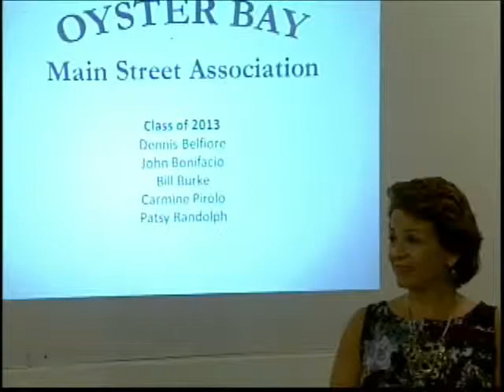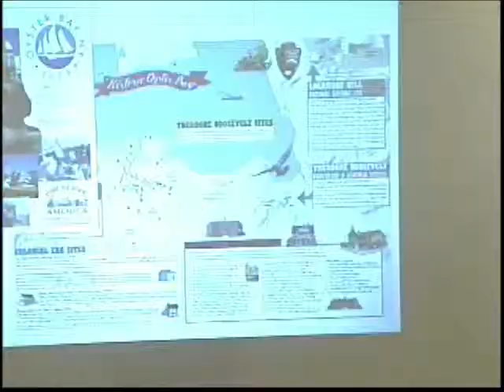Octagon Hotel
Chris Collora reports on the Oyster Bay Main Street Association and it's historic preservation and restoration efforts in the Hamlet of Oyster Bay. A recent meeting celebrated the restoration of the Historic Octagon Hotel.